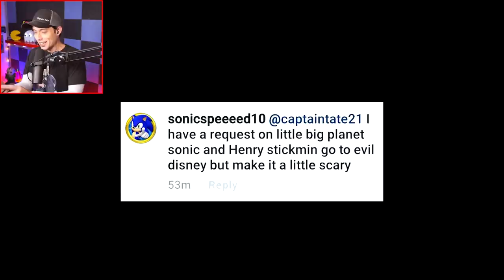Henry Stickmin Goes to Disney | LittleBigPlanet 3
LittleBigPlanet 3 Henry Stickmin Goes to Disney
New Henry Stickmin LBP3 Disney adventure With Mickey